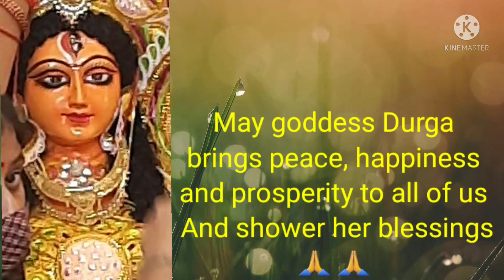Mahagunpuram Society - Navaratri (Day 1)